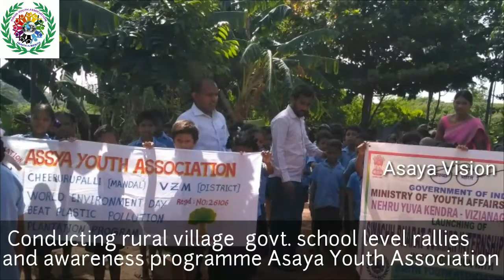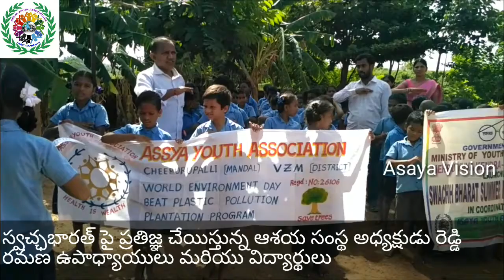Asaya Youth Association (AYA)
Organizing movie screenings (Swachh Bharat Mission (Gramin) movies
*విద్యార్థి దశ నుండే స్వచ్ఛ భారత్ పై అవగాహన కలిగి వుండాలి.. ఆశయ యూత్ అసోసియేషన్ అధ్యక్షుడు రెడ్డి రమణ*

Day 48వ దినం. ఈ కార్యక్రమం జరుగుతుంది
సమయం.8.45 am. To 11.00 am

*SWACHH BHARAT SUMMER INTERNSHIP
100 గంటలు 100.రోజులు  ఇంటర్న్షిప్ కార్యక్రమం (మే 1 వ నుండి 31 జూలై 31 వరకు) కార్యక్రమం నకు చుట్టింది*

*గరివిడి మండలం మందిరివలస. గ్రామంలో ప్రభుత్వ పాఠశాల ఆవరణంలో స్వచ్ఛ భారత్ కార్యక్రమంలో భాగంగా విద్యార్థులచే ప్రతిజ్ఞా తో పాటు పరిశరాలు శుభ్రం చేసారు విద్యార్థులకు స్వచ్ఛ భారత్ గురించి అవగాహన వీడియోలు అలాగే ప్లాస్టిక్ సంబంధించిన చూపించడం జరిగింది*.

*ఆశయ యూత్ అసోసియేషన్ మరియు నెహ్రూ యువ కేంద్రం వారి ఆధ్వర్యంలో*.

*ఆశయ సంస్థ అధ్యక్షుడు రెడ్డి రమణ మాట్లాడుతూ విద్యార్థి దశ నుండే కేంద్రం ప్రభుత్వ చేపట్టిన స్వచ్ఛ భారత్ కార్యక్రమాన్ని విద్యార్థులు స్పూర్తిగా తీసుకోవాలని ప్లాస్టిక్ వ్యద్ధాలను తగ్గి ంచుకోవలన పిలుపునిచ్చారుి.*.

ఈ కార్యక్రమం లో.HM.ఈశ్వరరావు,ఉపాధ్యాయులు. Sriరాములు, శశికళ,శోధన వాలెంటర్. Nyk వాలెంటర్.R. మురళీ విద్యార్థులు పాల్గొన్నారు.